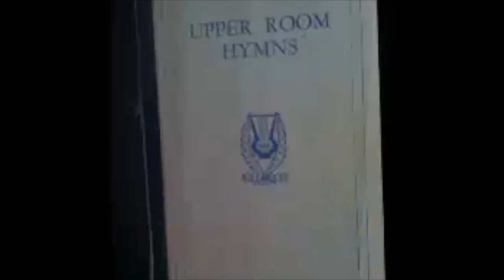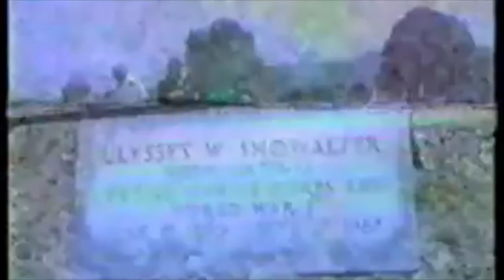2017 Memorial Day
This is why, on Memorial Day,  I honor those who have sacrificed and/or fallen in the service of our country.